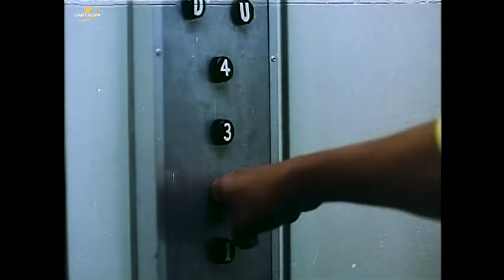‘Isprikitik Walastik Kung Pumitik’ FULL MOVIE | Redford White, Serene Dalrymple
Janitors Marlon (Carding Castro), Brando (Redford White) and Jack (Bonel Balingit) would do anything to provide for their mischievous niece Bona (Serena Dalrymple) and ailing grandfather, even steal.